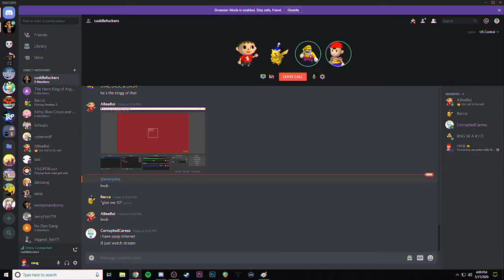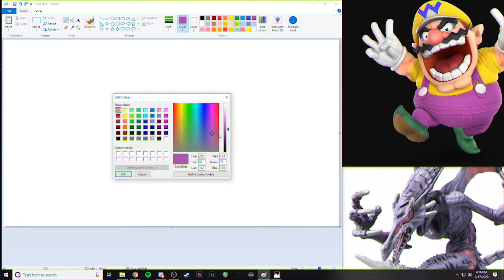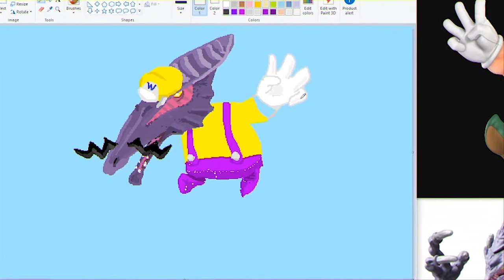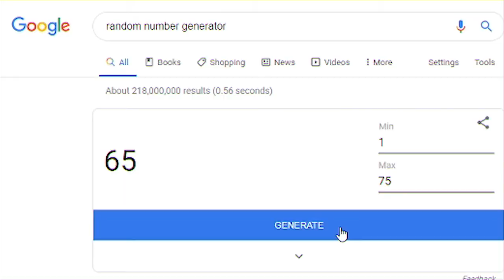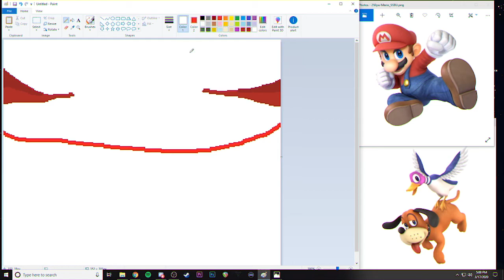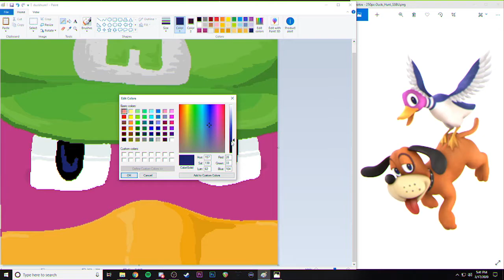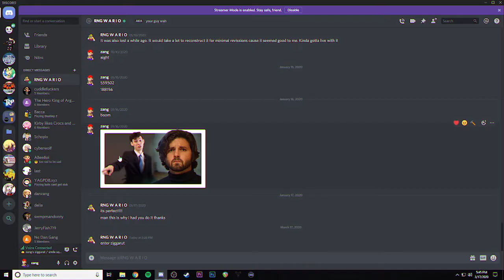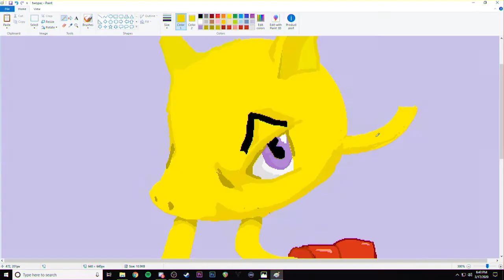smash bros vs. ms paint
masahiro sakurai i am so sorry i'm sorry i am so so so sorry im sorry